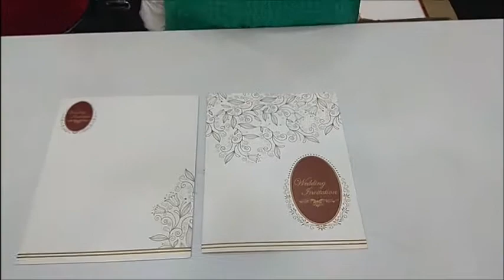Pristine White With Peek Of Luxurious Red Wedding Invitation KNK4957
White symbolises purity and red is the epitome of opulence and prosperity. This invitation card brings these two beautiful colours together in a captivating contrast. The dominant colour is white with gold border and golden outlined floral pattern suspending from the upper portion of the card to the centre. An oval shaped pattern in deep red with gold outline spells “Wedding Invitation”. We create the magic of this card right at our in-house printing facility. We also entertain your request for inserting extra leaflets for printing programme details and assure you of timely delivery with lowest price charged.